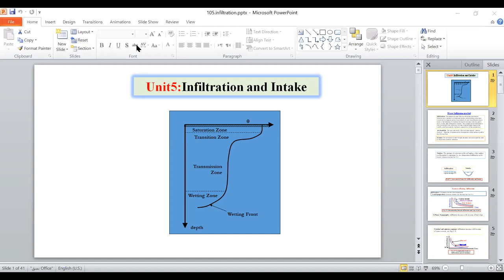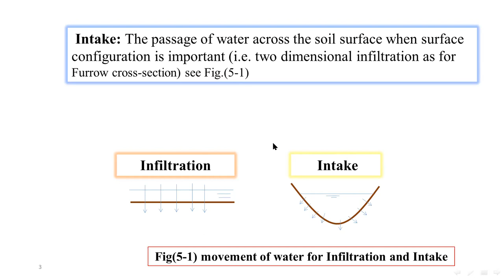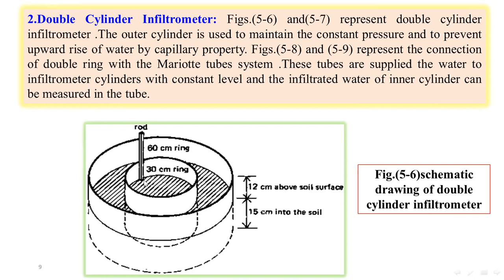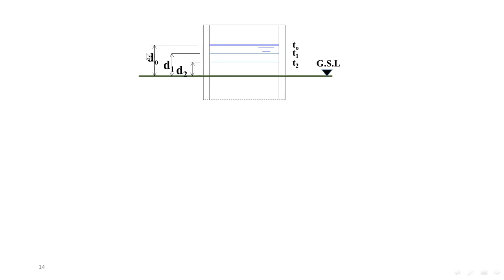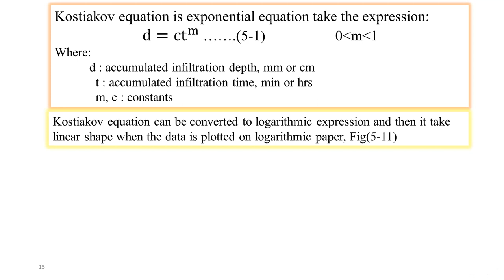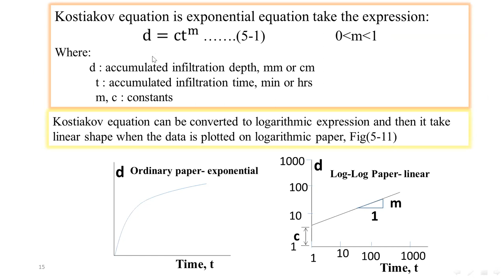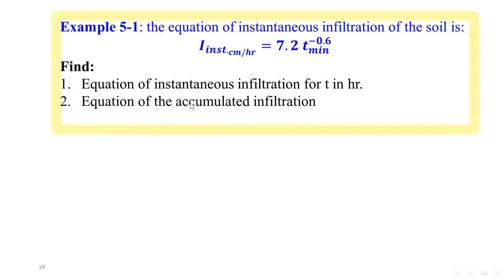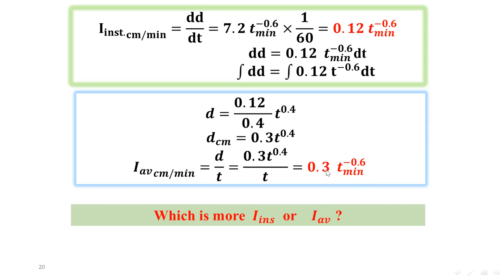Infiltration 1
First lecture of infiltration